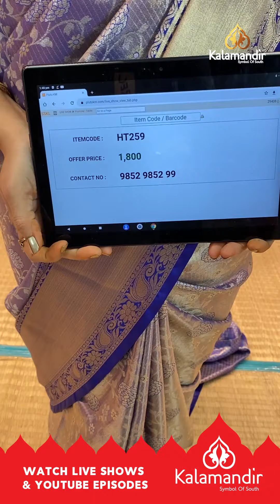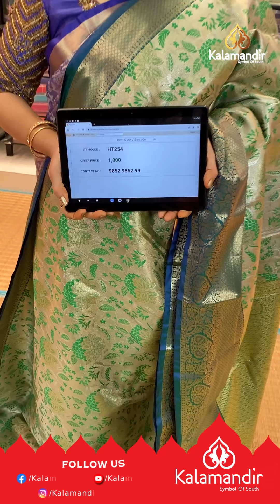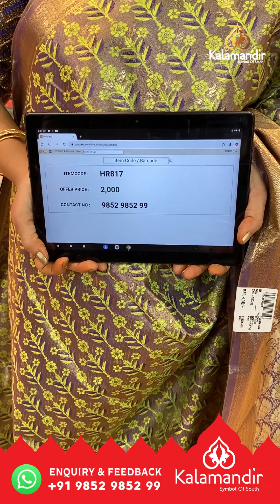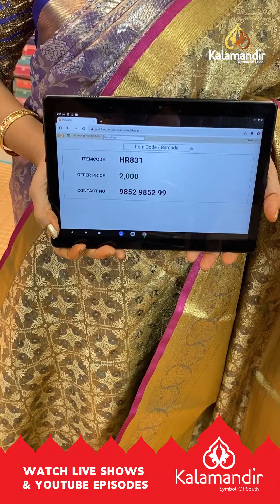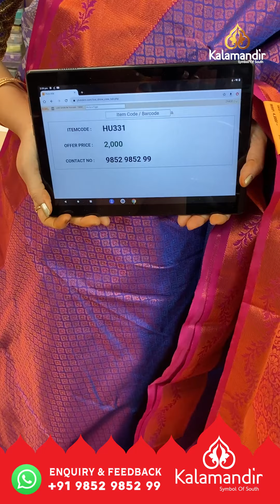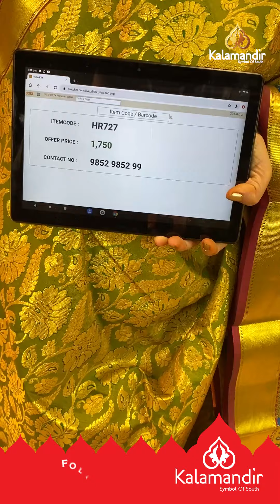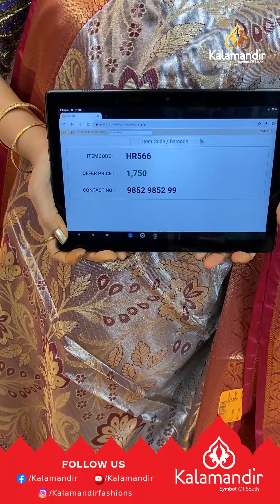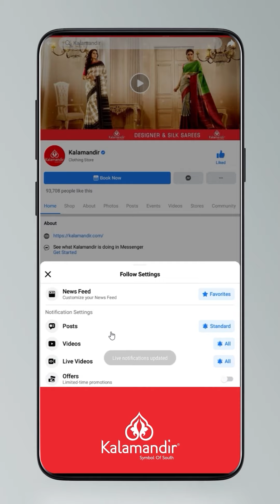Kalakshetra Pattu Sarees - Weavers Price | Kalamandir Sarees LIVE